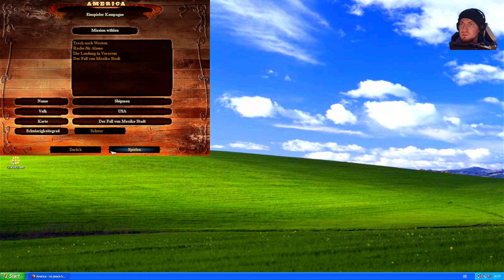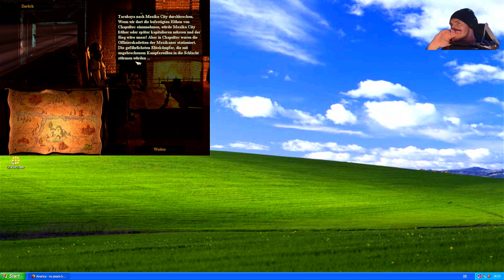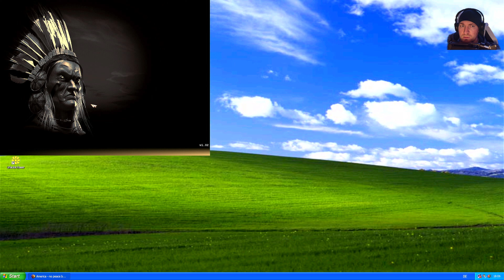Vernichten wir die Forts - No Peace Beyond the Line -062- [Schwer] [HD] [German]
Es wird Krieg geben... Let's Play Gameplay America - No Peace Beyond the Line  [Schwer] [HD] [German]

America ist ein Echtzeit-Strategiespiel, das von Related Designs entwickelt und von Data Becker veröffentlicht wurde und im Dezember 2000 und Januar 2001 mit gemischten Kritiken veröffentlicht wurde. Das Spiel spielt in einem Amerika nach dem Bürgerkrieg und spielt sich ähnlich wie Age of Empires.